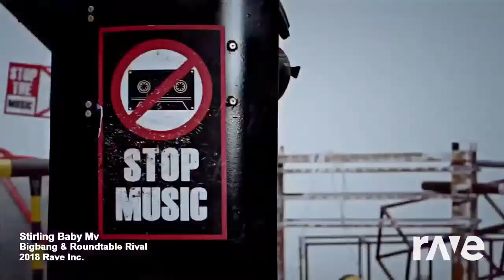Ravedj X Ravedj - Stirling Baby & Ravedj X Ravedj ft. Britney Spears, Nicki Minaj